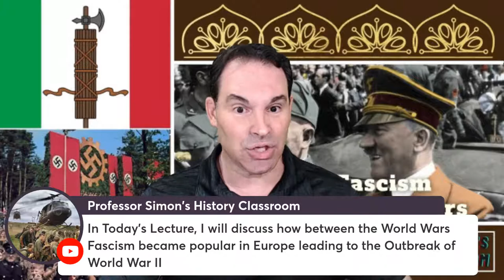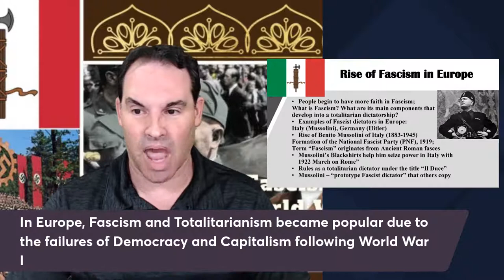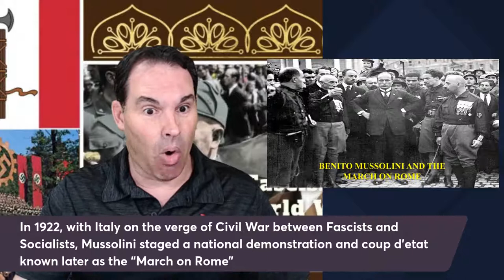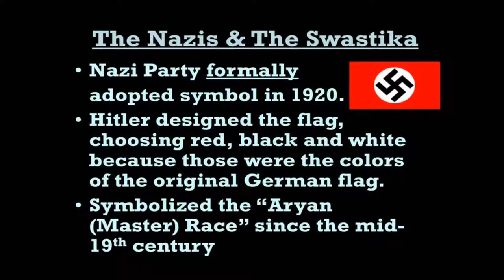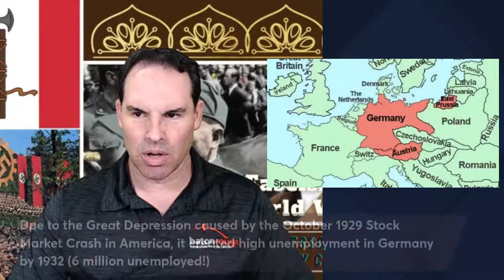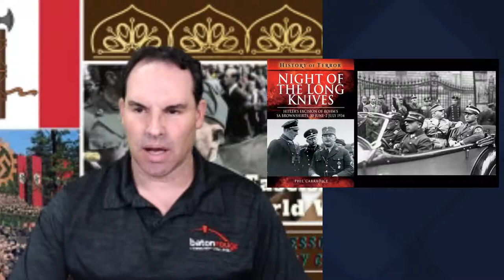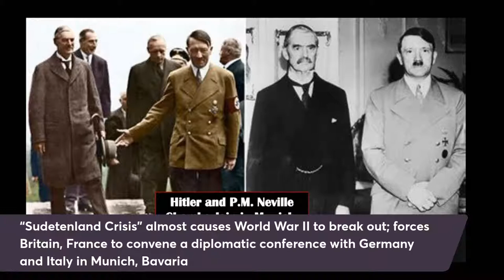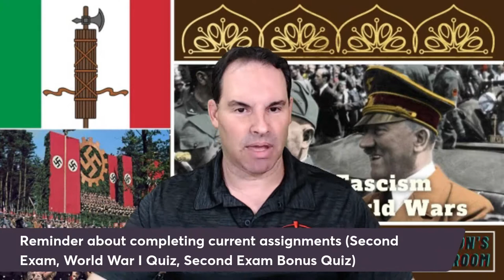Rise of Fascism Between World Wars - World History Lecture Series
In this Lecture, I will discuss the Post-World War I Era where the Rise of Fascism leads to World War II in Europe and later in Asia. In Europe, the Rise of Fascist Totalitarian dictators such as Benito Mussolini and Adolf Hitler helped cause the Second World War. Causes of World War II mainly stemmed from World War I and the bitter Treaty of Versailles which severely punished Germany after the war; also, the Great Depression contributed to creating economic instability throughout the World leading towards war in Europe. The Rise of Fascist Japan later caused the the United States to enter the war by 1941.

This Lecture includes a short video clip on the Nazi Party National Anthem known as Horst-Wessel Lied (Horst Wessel Song) or also known as its original name of "Die Fahne Hoch" ("Raise the Flag"); this was the unofficial anthem of the Nazi Party from 1930 to 1945. From 1933 to 1945, the Nazis made it the co-national anthem of Germany, along with the first stanza of the "Deutschlandlied" (Song of Germany). The "Horst-Wessel-Lied" has been banned in Germany and Austria since the end of World War II.